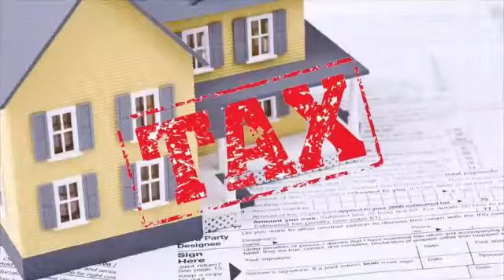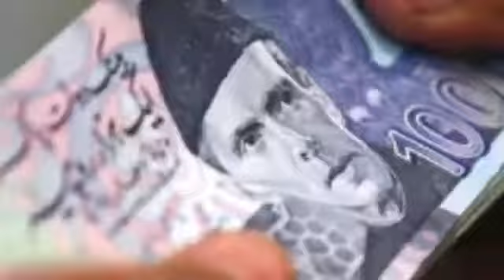आदमी किसके लिय जीता हे अपने लिए या अपनों के लिय या फिर TAX के लिए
यदि आपको ये वीडियो पसंद आये तो लाइक एंड शेयर जरुर करे